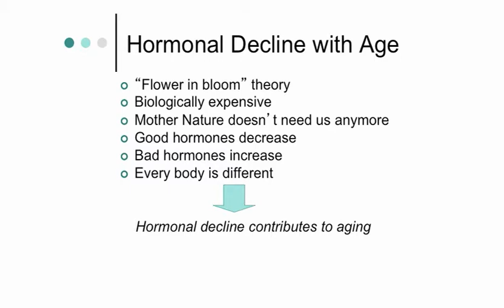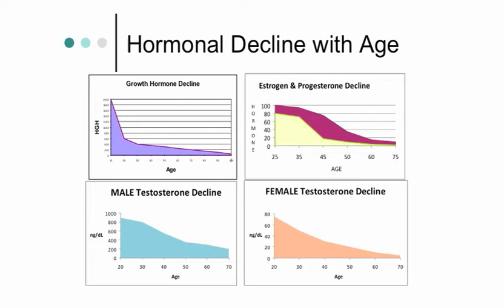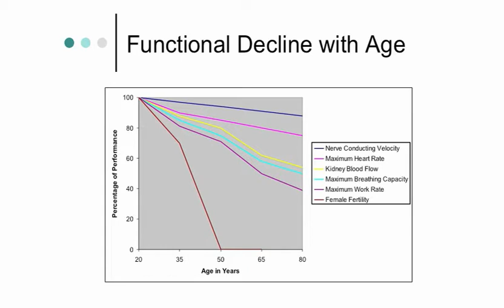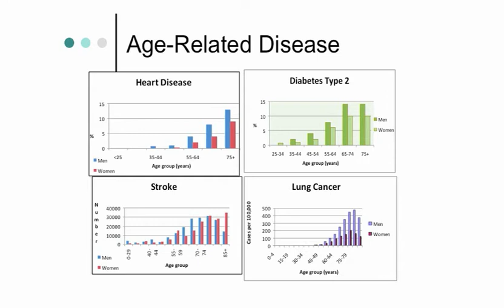Hormones Decline with Age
Part of a seminar focused on bioidentical hormone replacement therapy (bHRT), which uses bioidentical hormones to combat the symptoms of menopause and perimenopause.